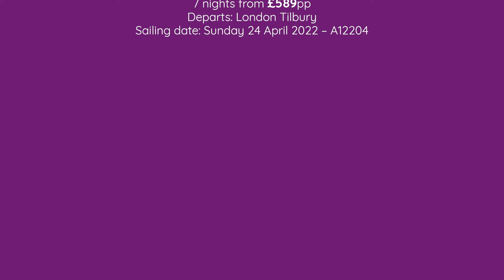Voices of Radio Theme Cruise | Ambassador Cruise Line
Celebrating the life and times of the masters of music – the DJ’s and promotion men who helped to bring the latest hit songs to you all via radio and television – from BBC Radio 1 (opened in September 1967 by Tony Blackburn), Radio Luxembourg 208 and the pirate radio station Caroline to television’s Top of the Pops.